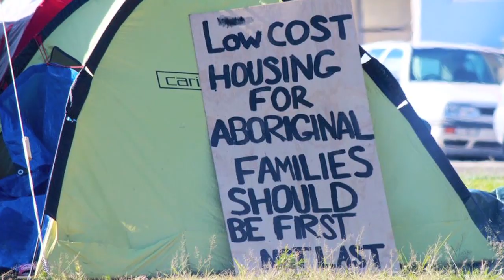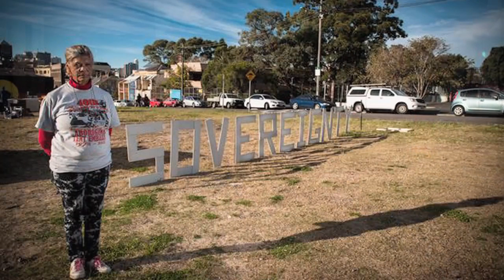Jenny Munro, Wirajuri Elder - Welcome to Aboriginal Tent Embassy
I caught up with Jenny Munro, Wirajuri Elder, and her friend Judex at the new Aboriginal Tent Embassy in Redfern, near Sydney. She extended an invitation to one and all, to visit and camp around the Embassy, on the condition that Aboriginal protocols and camp rules are respected while on the grounds. And grounds they are for visiting, given their "million dollar view" of the city.

That of course is part of the reason Aboriginal people have been struggling to remain on the 'The Block', which is well-known as the heart of Sydney's Aboriginal neighbourhood. It is probably little known however that no Aboriginals have lived there for a long time. There were plans to build low-cost accommodation for Aboriginal people on this site, but they seem to have been thwarted. Many families were moved elsewhere while this was being done, but it's now looking that they will have to struggle to get back in.

This community needs people power and good will. In return, it offers warm hospitality and a unique cultural experience. After a week at the Canberra Tent Embassy, I personally, didn't want to leave.

The best time to arrive is for JULY 6th, where there will be talks and activities planned around the subject of returning Aboriginal people to their neighbourhood.